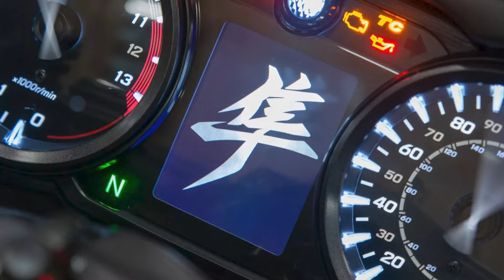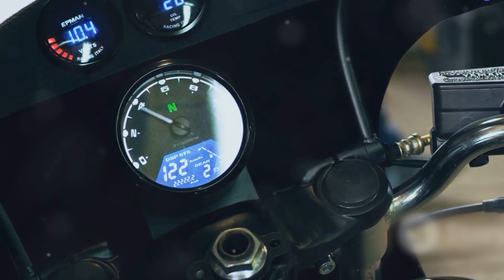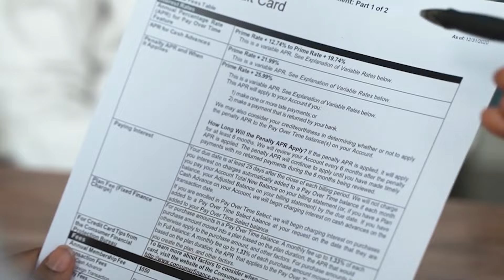Are SPORT BIKES really worth it?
Welcome to Moto World Central, today we discover the amazing world of Sport Bikes.
Explore the world of Sport motorcycles with our comprehensive guide to the pros and cons of these iconic bikes. From their classic design to their powerful engines, sportsters have captured the hearts of riders worldwide. But are they the right choice for you? Join us as we dive into the advantages and disadvantages of owning a cruiser bike.
Whether you're a seasoned rider or new to the world of motorcycles, this video will provide valuable insights to inform your decision-making process. Join us as we explore the pros and cons of sport bikes and discover if they're the perfect ride for your next adventure.

Thanks and let's ride!!

Chapters:
00:00 Intro
01:06 Performance
01:34 Design
02:22 Adrenaline Rush
02:58 Cons of Sport Bikes
03:46 Comfort
04:09 Maintenance
04:44 Balanced Viewpoint
06:00 Verdict
07:39 Subscribe!

You are watching Moto World Central.

When Death Looks For You - Best On-Board Compilation [Motorcycles] - Part 4

Top 5 last lap battles in 2019

Going shopping for a BEGINNER BIKE

INSANE 280HP NINJA H2 Night Ride (210MPH)

SuperBikes On The Way - Yamaha R1 M Vs Aprilia Rsv4 RF

INSANE SUPERBIKES TAKEOVER DALLAS + I ALMOST CRASHED

FULL THROTTLE ROLL RACING ! GSXR 1000R (POV)